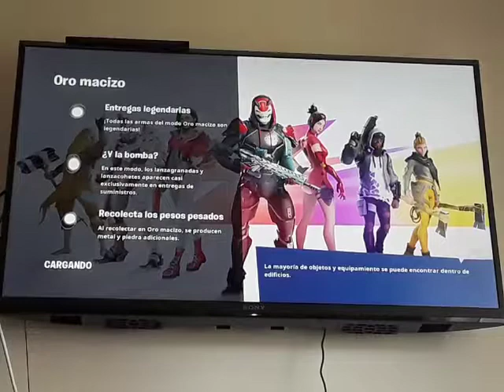FORTNITE - BATTLE ROYALE - Episodio #366: Oro Macizo en la temporada X